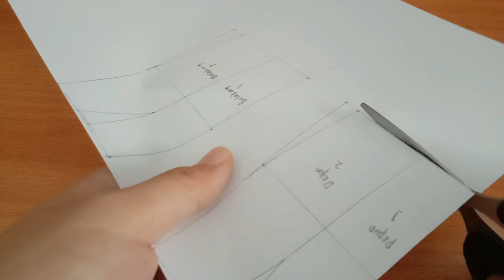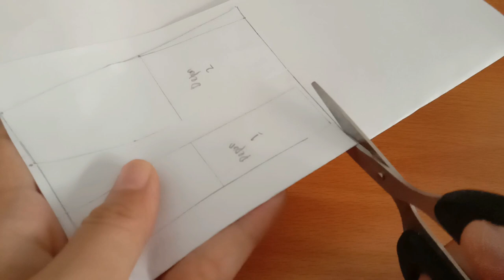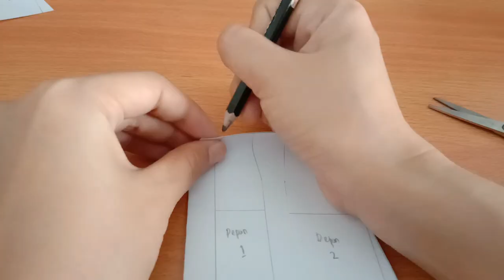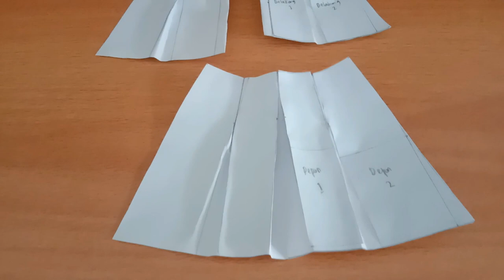Tutorial cara Membuat Pola Rok Lipit Searah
hai sobat sewing semua..

kali ini aku upload video cara membuat pola rok lipit serah. rok ini sedang populer, bisa dibuat mini skirt, maxi skirt, atau dipadukan dengan atasan crop top, dan kombinasi dalam berbagai bentuk dress dan gaun.

Dalam awal channel ini saya buatkan video urutan membuat pola rok terlebih dahulu dimana pola rok memiliki variasi yang banyak. Maka dari itu, bagi kamu yang serius mau belajar menjahit, buat dulu pola rok sederhana. so...selamat belajar...

salam sewing..
may your bobbin still full